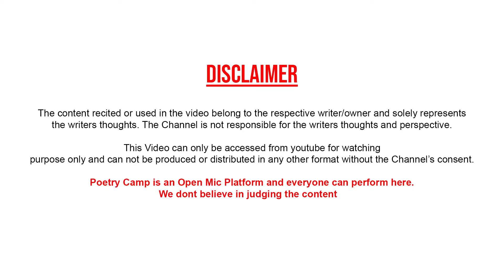Jism Faroshi Ki Tamanna Mohabbat Ni Hoti | By Dr. Afshar | Poetry Camp | Shayari | Ghazal | शायरी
Video Shoot & Edited By: Gaurav Anand